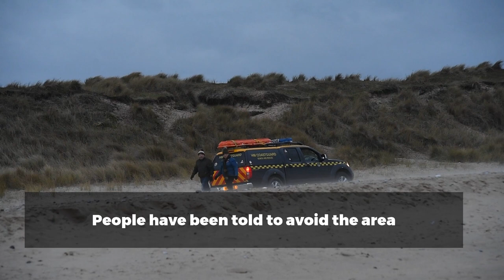Bomb squad called to Winterton beach in Norfolk to diffuse un-exploded bomb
Bomb squads headed to Winterton Beach in Norfolk after an un-exploded mortar-type device was found - Full story